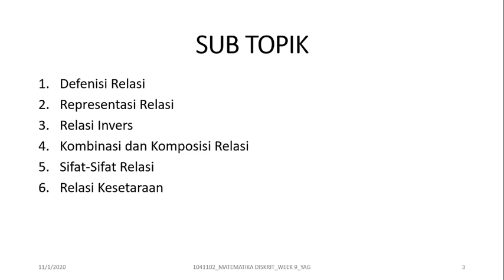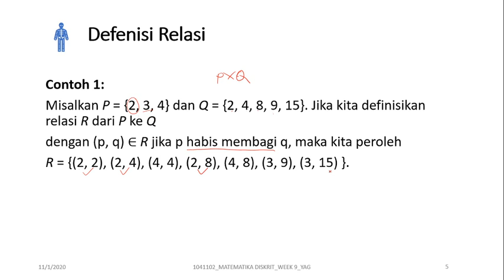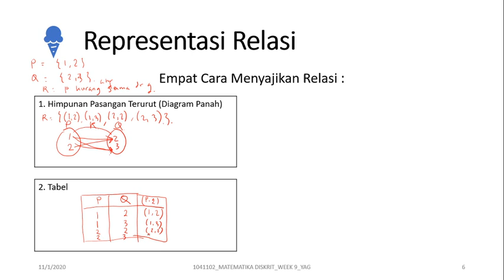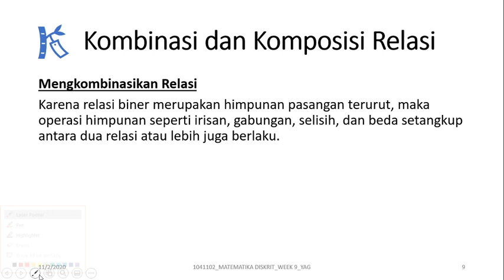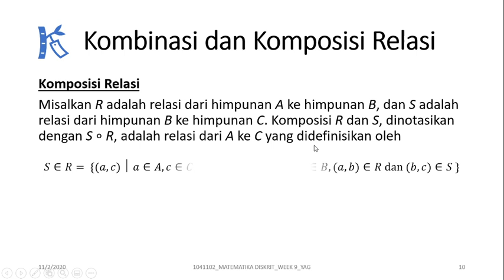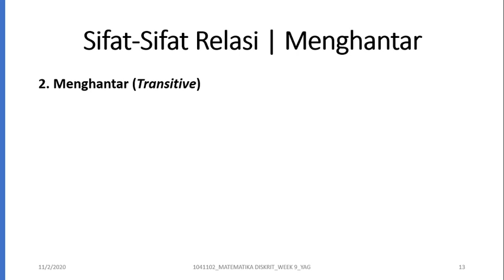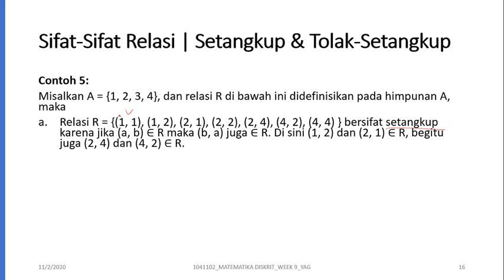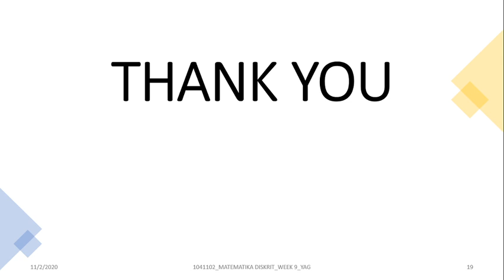Relasi | Sifat-sifat Relasi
Hallo semua!
Pada video kali ini kita akan lanjutkan bahas Topik Kombinatorial dengan beberapa sub topik yaitu :
1. Relasi dan Relasi Invers
2. Cara menyajikan Relasi
3. Mengombinasikan dan mengomposisikan Relasi
4. Sifat-sifat Relasi
5. Relasi Kesetaraan

ralat : menit 03:02, (a,b) anggota R

Semangat belajar, Semoga bermanfaat :)